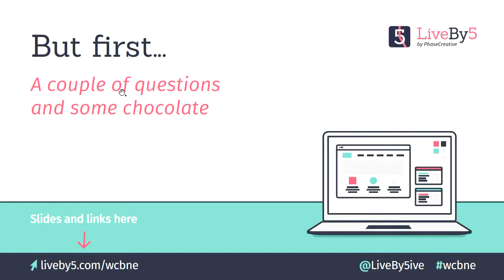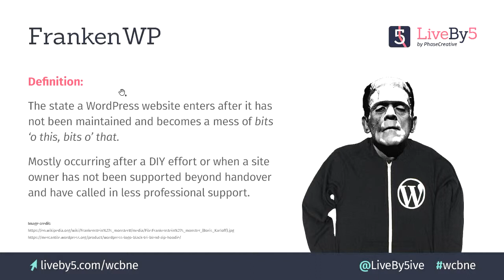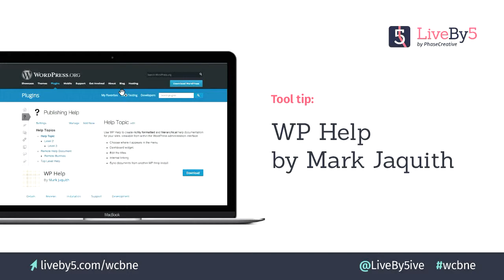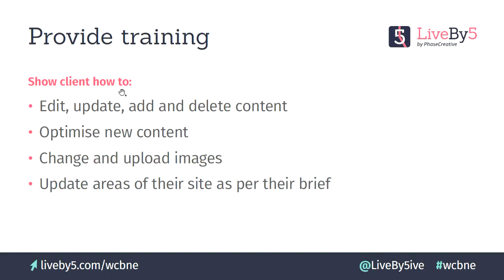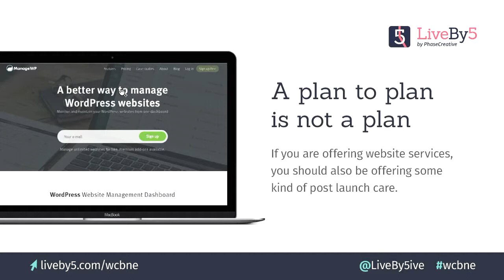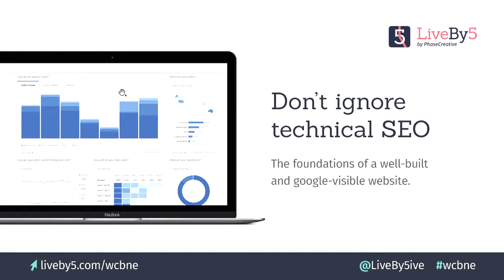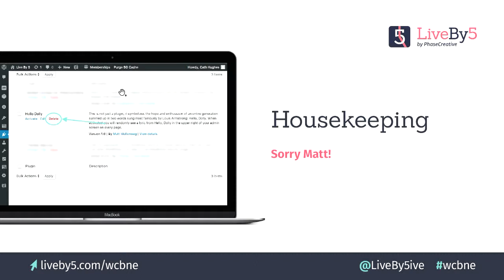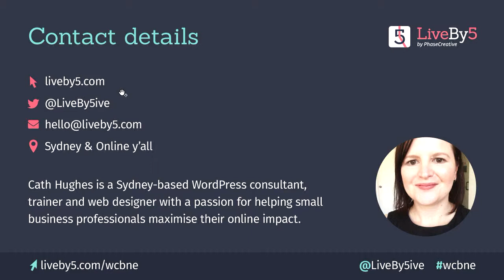How To Deliver A WordPress Website To A Client: Cath Hughes